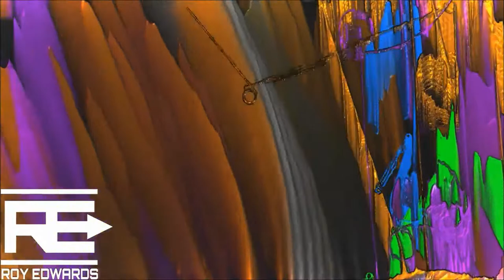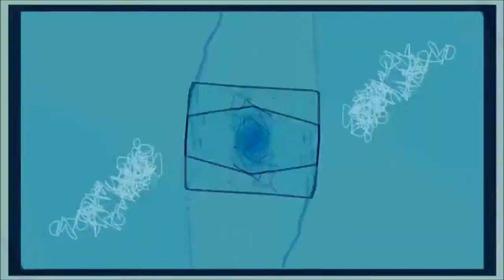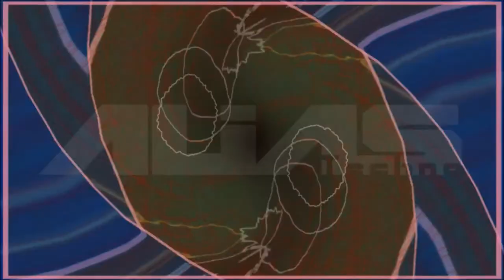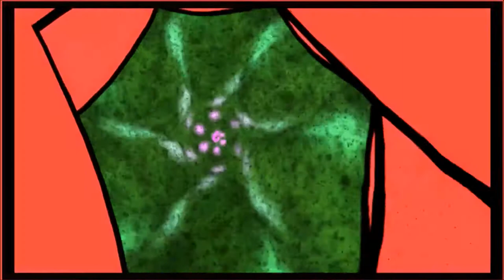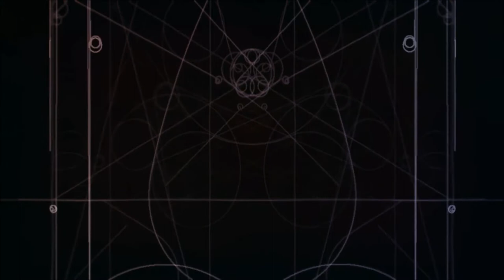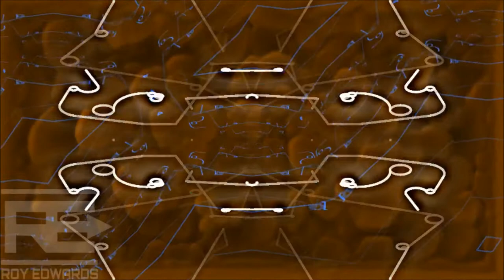Roy Edwards Alias Techno set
This week on Alias Techno we have a bang up to date set from North Wales legend and Alias Techno resident Roy Edwards.
Much love
The Alias Crew